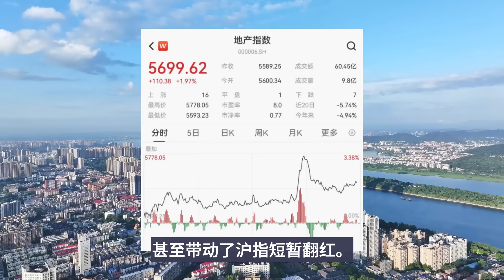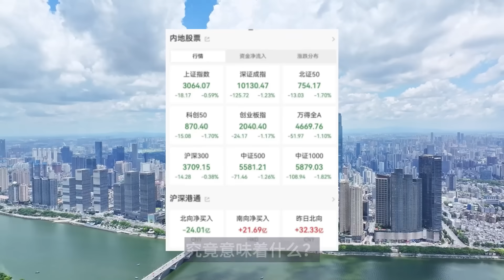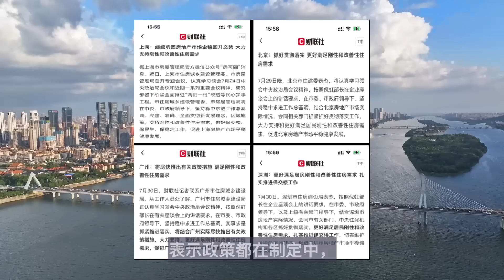房地产，还是难救